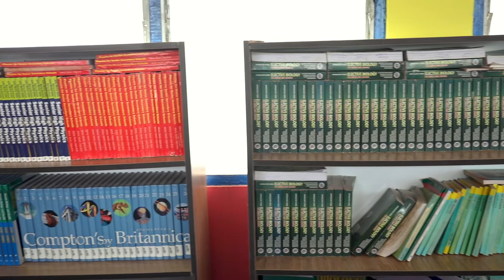DADIESO SENIOR HIGH SCHOOL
RENOVATION DONE AT DADIESO SENIOR HIGH SCHOOL